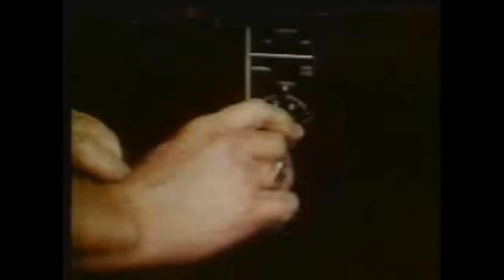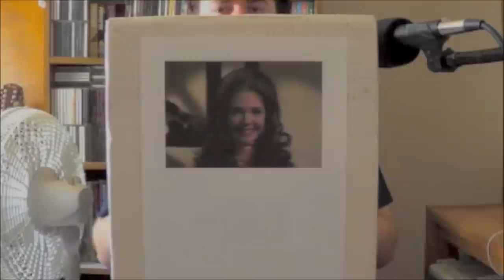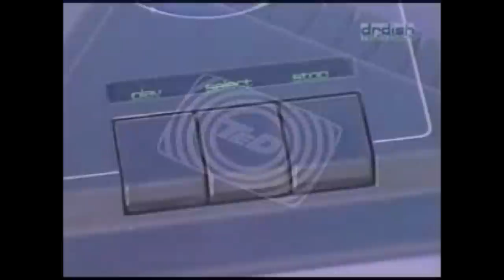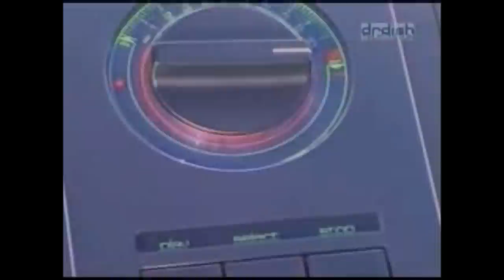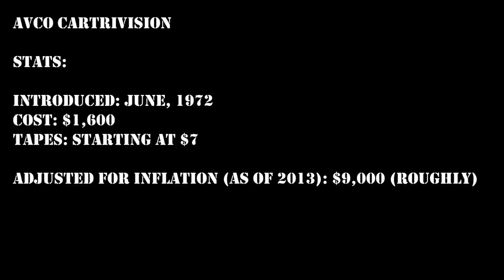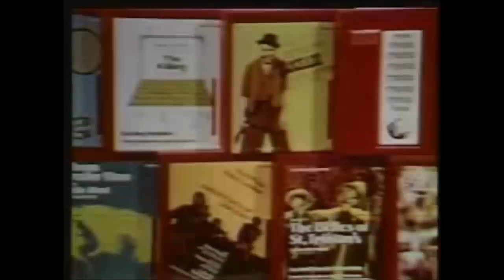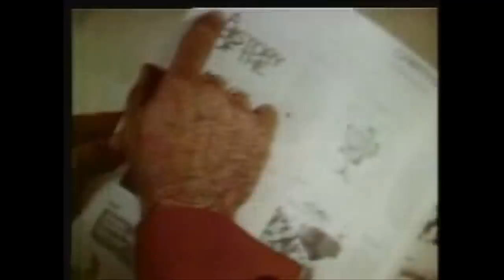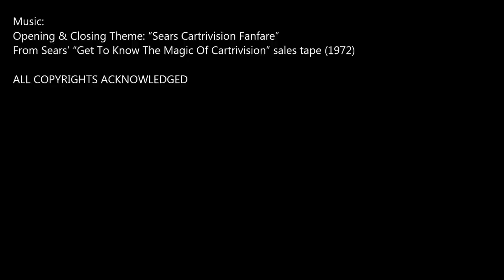Oddity Archive: Episode 37 - Format Wars Vol. 2 (Pre-Betamax)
VHS versus Beta?  How 1977...

Note: Yes, I meant "Deutsche Mark", as in, GERMAN Mark.